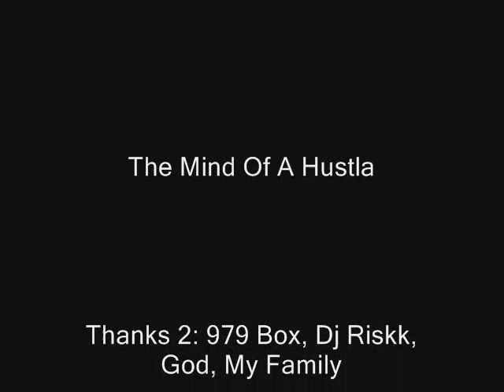The Mind Of A Hustla